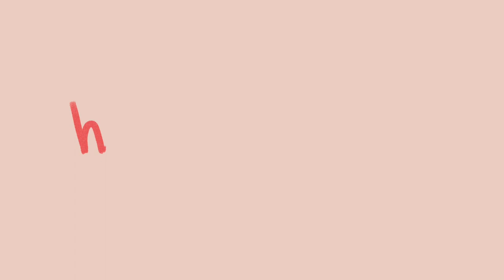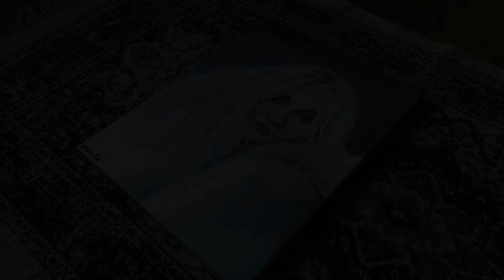Oil Painting | Louise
Hi! I finally made another video! It's been a long time! This time I made a challenge for myself, and asked people if they wanted to submit a photo I could paint. The beautiful Louise sent me this one! Hope you like the video!